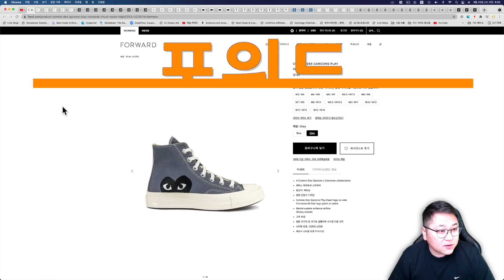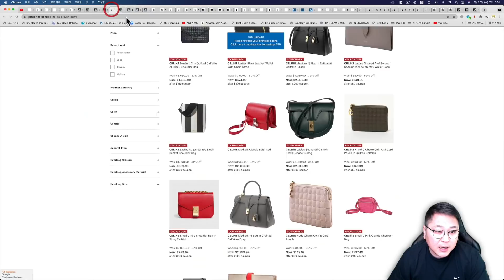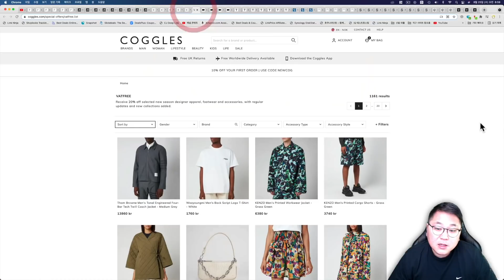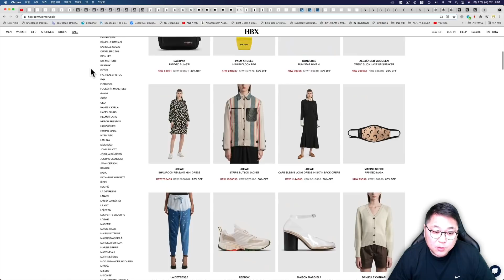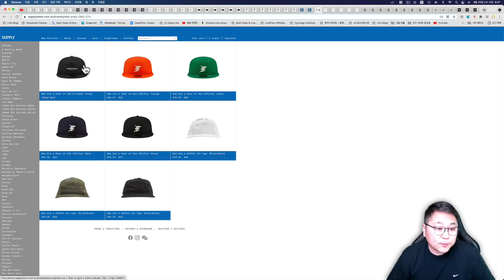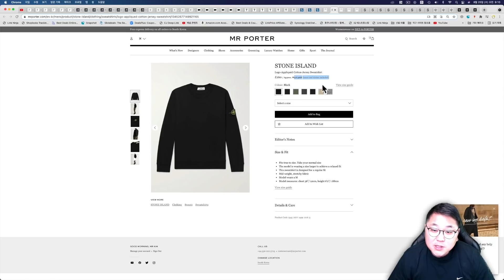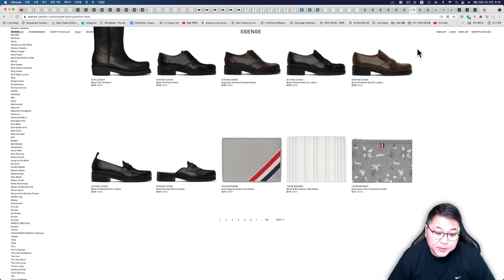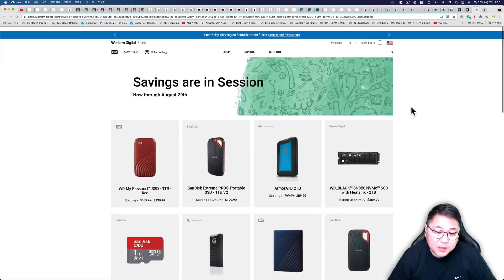스투시 선인장 반팔, 피오갓 에센셜 모자, 꼼데가르송 컨버스 17만원 무료배송, 버버리, 셀린느, 스톤아일랜드 신상 10%, 랙앤본, WD 외장하드, 띠어리 아울렛 등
카드수수료 0% / 환전수수료 0% 새로운 직구결제방식 트래블월렛

00:00 오늘의 해외직구 타임라인
01:33 포워드 - 꼼데가르송 그레이, 블루, 검정 전사이즈 재입고 - 17만원 한국 직배송 DHL 무료
02:48 조마샵 - 셀린느 지갑 35만원, 버버리 패딩 70만원 등
05:01 코글스 - 신상 22% 세일 - 톰브라운, 폴스미스, 가니, 이자벨마랑 등
07:02 HBX - 엔드 오브 시즌 최대 70% 세일 - 칼하트 후드 10만원, 스톤아일랜드 자켓 48만원 등
08:33 띠어리 아울렛 - 최대 80% + 25불 추가할인 - 가죽 자켓 32만원, 푸퍼자켓 14만원 등
10:50 서플라이스토어 -  스투시 선인장 반팔, 피어오브갓 X 뉴에라 모자 입고
12:01 미스터포터 - 스톤아일랜드, 나이키 신상 입고 10% 세일 + 무료배송
14:10 에센스 세일 제품모음 - 꼼데가르송 스카프 41불, 톰브라운 강아지 토트백 1426불, 악셀아리카토 후드 125불 등
16:08 랙앤본 공홈 - 최대 60% + 25% 세일 - 랙앤본 청바지 5만원 부터~~
17:13 웨스턴디지털 - 최대 33% 세일 - 외장하드, SSD 등

포워드 사이트 꼼데가르송 컨버스 모든 색상 재입고 되었습니다.

정상가 150불 17만원 정도에 판매 되고 있고 한국 직배송 빠른배송 무료배송 됩니다.

관부가세 그리고 배송비 내지 않고 구입할수 있는 가장 저렴한 사이트 입니다.

재고 빠지기 전에 빠르게 고고씽!

조마샵 셀린느 그리고 버버리 세일 판매 됩니다.

코글스 신상 22% 세일 됩니다.

한국 직배송 일정금액 이상 구입시 무료배송 되고 관부가세 복불복입니다.

HBX 홍콩 명품 편집샵 엔드오브시즌 최대 70% 세일 됩니다.

관부가세 이미 포함 적용 금액입니다.

미국 띠어리 아울렛 최대 80% 세일 되고 있고 아래 링크로 25불 추가 할인 받을수 있습니다.

세일 제품 대량 추가 초특가 세일 됩니다.

서플라이 스토어 호주 편집샵 여러 인기제품 사이즈 있습니다.

미스터포터 다양한 신상 제품들 입고 되었습니다.

아래 친구추천 링크로 10% 할인받아서 구입 가능합니다.

관부가세 이미 포함 가격에 한국 DHL 빠른배송 무료배송 됩니다.

에센스 세일 제품 모았습니다.

한국 또는 미국 가격 비교하고 구입 하시면 됩니다.

미국 랙앤본 공홈 최대 60% 세일 되고 있고 장바구니 담으면 자동 25% 추가 세일 됩니다.

청바지 5만원 부터 판매 되고 있고 미국 배대지 통해서 200불 넘지 않으면 관부가세 없습니다.

웨스턴디지털 최대 33% 세일 됩니다.

감사합니다.